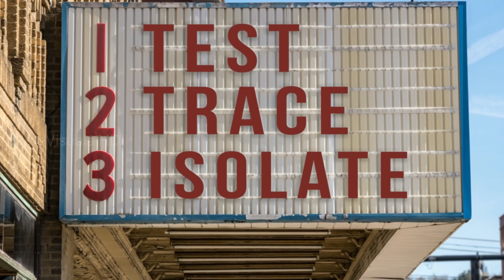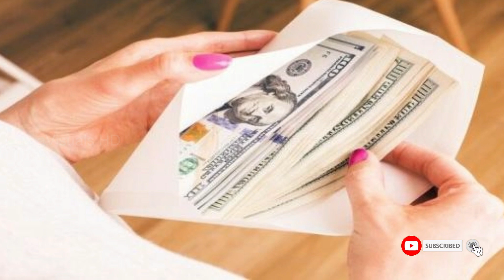Biden unveils $1.19 trillion Covid19 stimulus plan